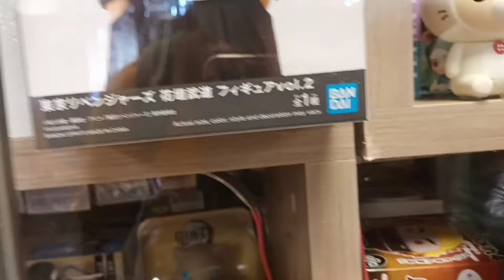characters enimation emages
Rose 24 vlog characters # enimation#emages#